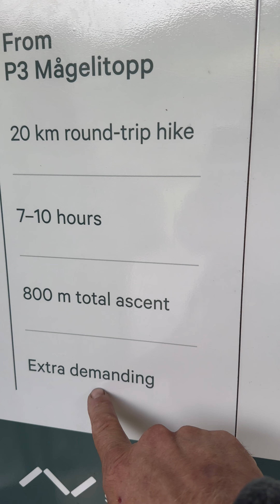Roadt Trip Series Part 5 Trolltunga hiking trail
Amazing hike in Norway near place called Odda